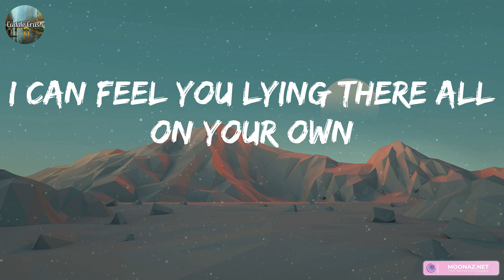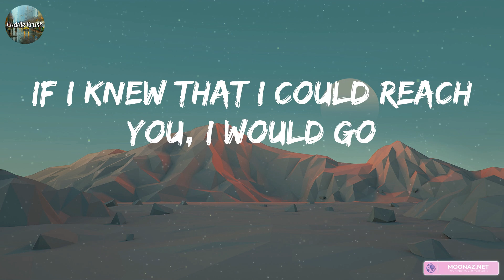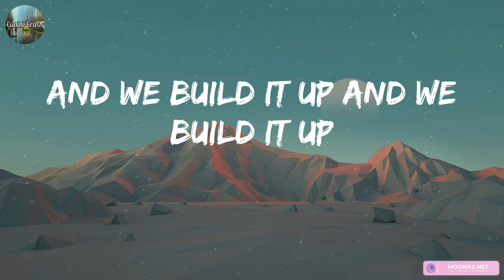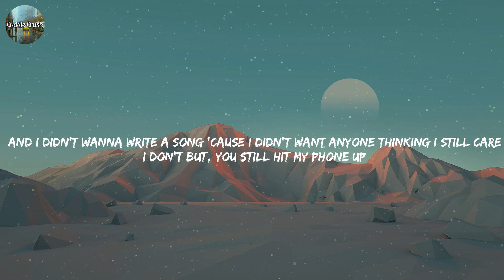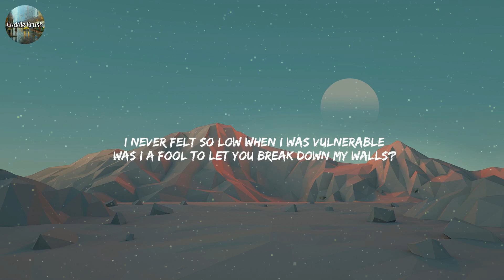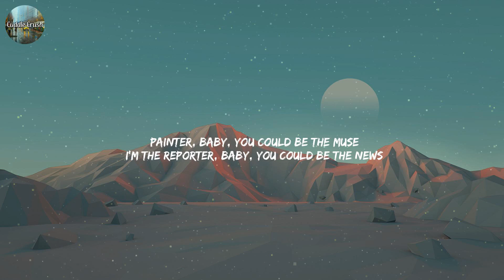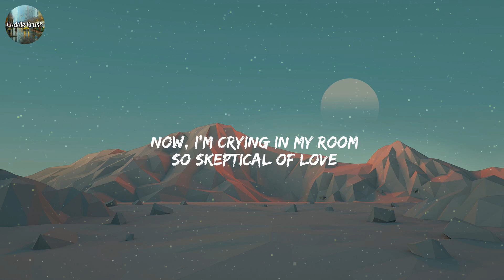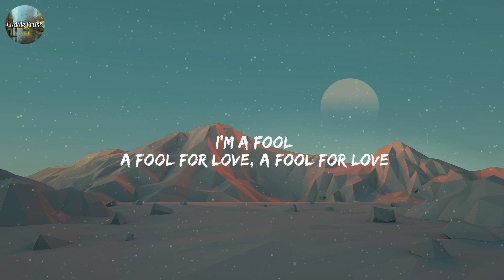Seafret - Atlantis (Lyrics) | CuddleCrush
Seafret - Atlantis (Lyrics) | Justin Bieber, Miguel, Fifty Fifty,... (MIX LYRICS)